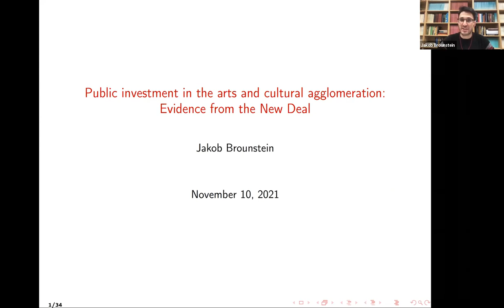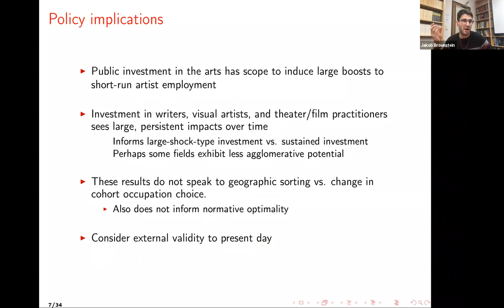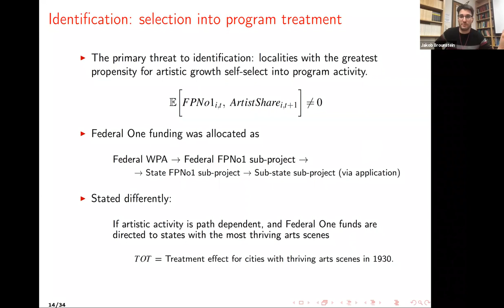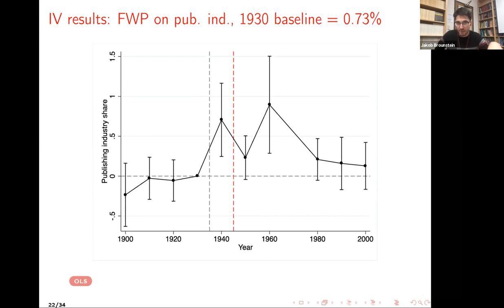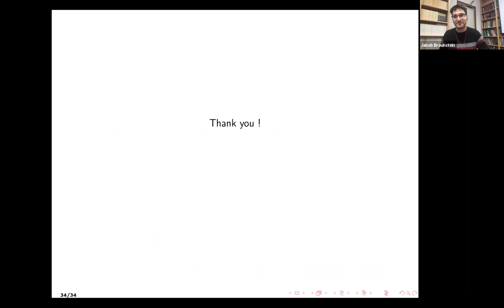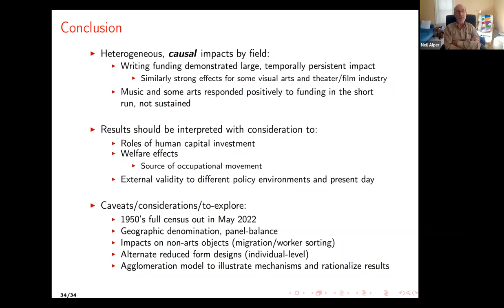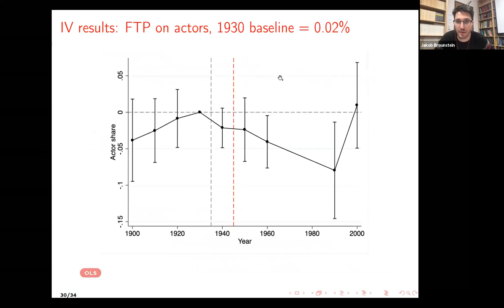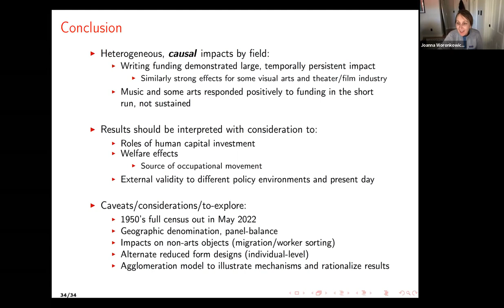Workshop in Cultural Affairs | Jakob Brounstein | University of California, Berkeley